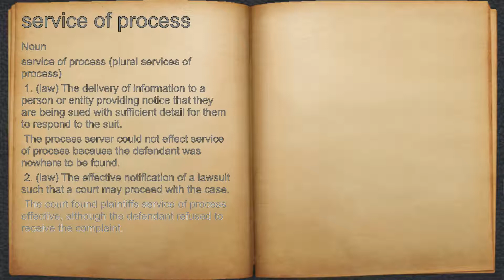What does service of process mean?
A spoken definition of service of process.

Intro Sound:
Typewriter - Tamskp